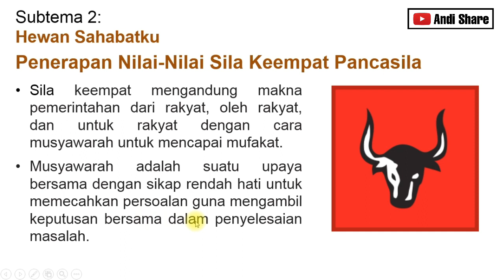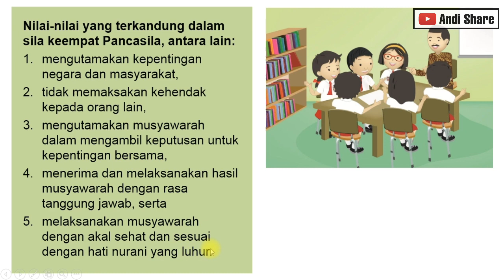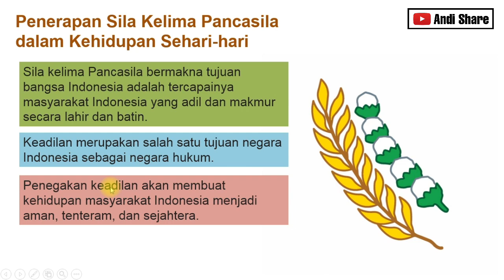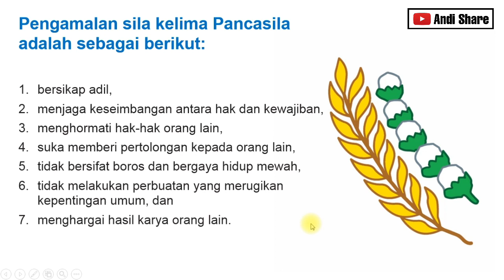Rangkuman Materi | PPKn (Penerapan Sila Ke 4 dan 5) - Tema 1 Subtema 2 Kelas 6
Rangkuman Materi | PPKn - Tema 1 Subtema 2 Kelas 6

*Rangkuman Materi Tema 1 Kelas 6*

🙏 Semoga Bermanfaat